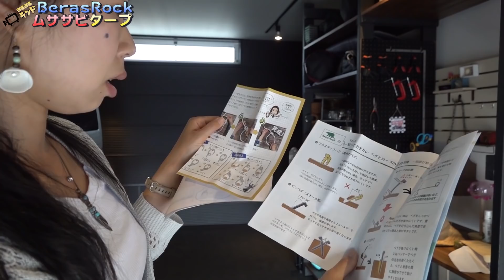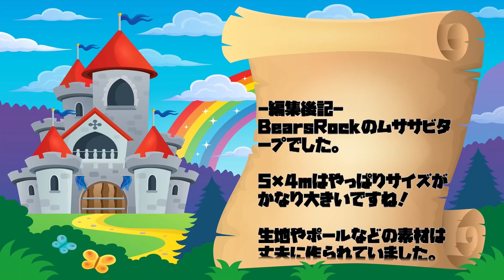ムササビタープを設営したらデカすぎてビックリ！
今回ご紹介したムササビタープはこちら

BearsRock(ベアーズロック)のムササビタープを設営してみました。
サイズは5×4mです。
実際に広げてみるとすごく大きくてビックリでした。
4～6人の複数でみんなでワイワイ楽しくキャンプするときに最適ですね。
タープ生地やポール、ロープなどの素材は丈夫でしっかり作られていました。
サブポールを使うといろんな形に変形できるので便利です。

これからアウトドアやキャンプで使うのが楽しみです♪

- 運営者情報 -
株式会社パブロック